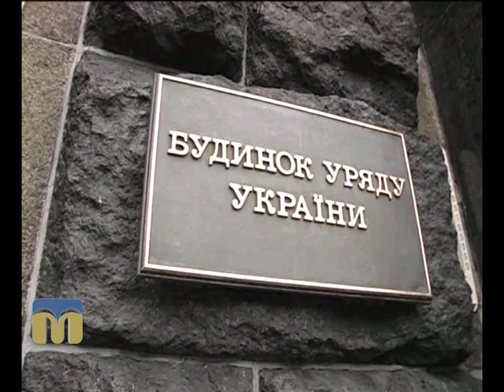Ракурс. Україна та ЄС 13.01.2016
Тема: “Торговельно-економічне співробітництво України та ЄС”.

Над програмою працювали:
Ф. Бондар, О. Попов, О. Уманський, В. Грудовий, С. Дайнеко, Ю. Ковальов.